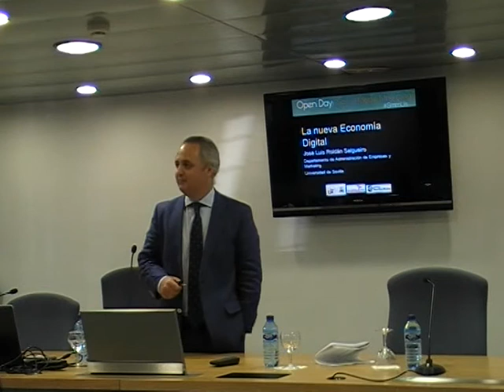La nueva economía digital, José Luis Roldán